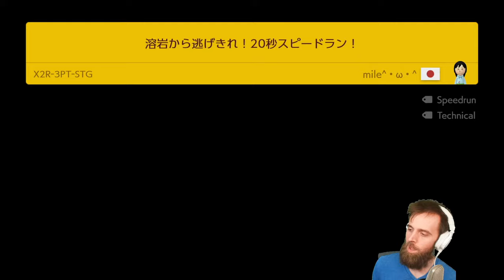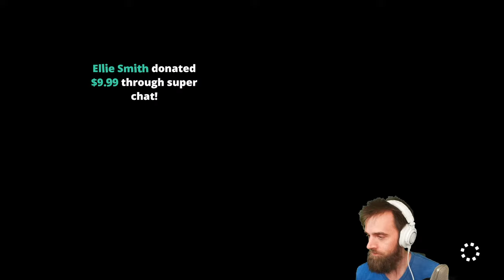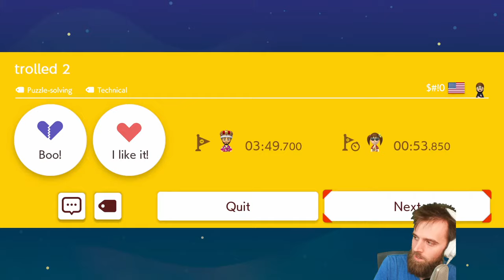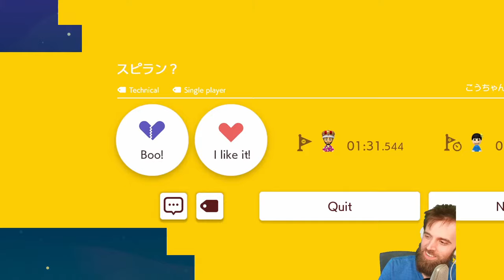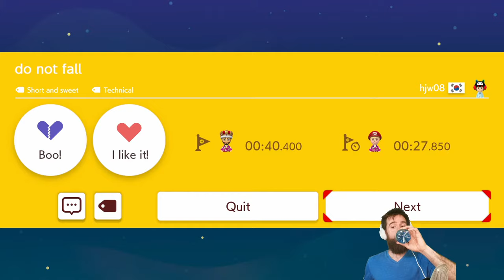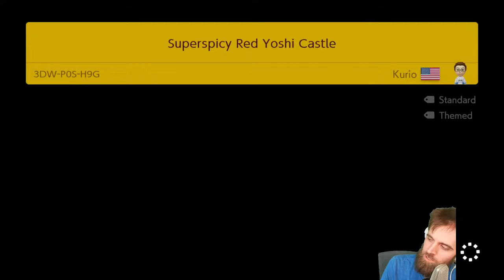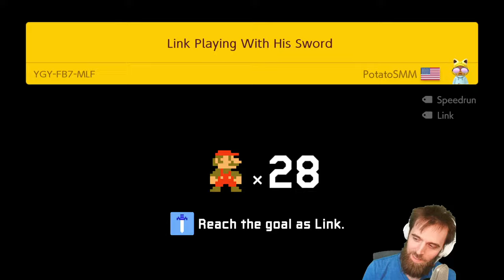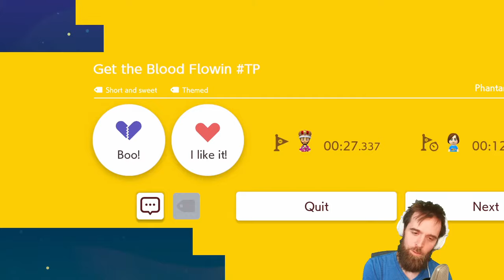Can We Catch a Break JUST THIS ONCE?? [SUPER MARIO MAKER 2] [LIVE]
0:00 - Intro
2:20 - Game Time